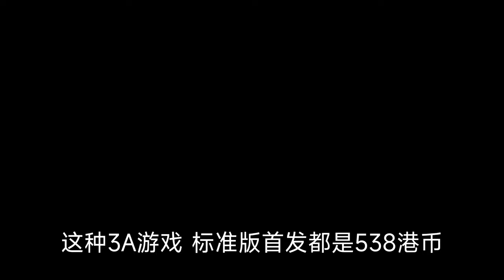《黑神话悟空》PC版定价268你觉得贵吗？看和什么游戏比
PS5版定多少合适？